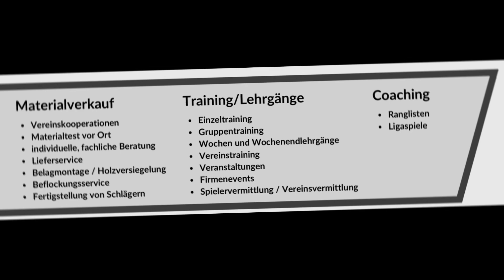Joola - Schmetterball Tischtennis - Training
Professionelles individuelles Einzel- und/oder Gruppentraining
Made by Thomas Zubiks